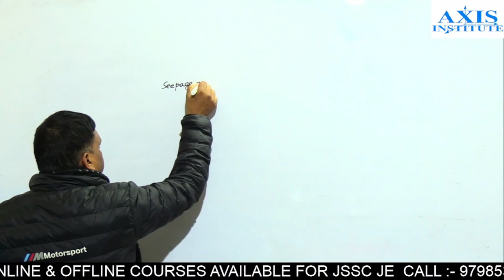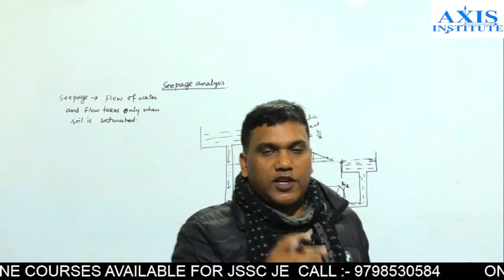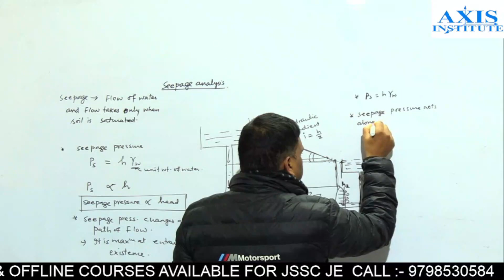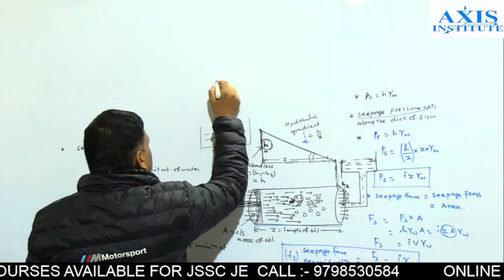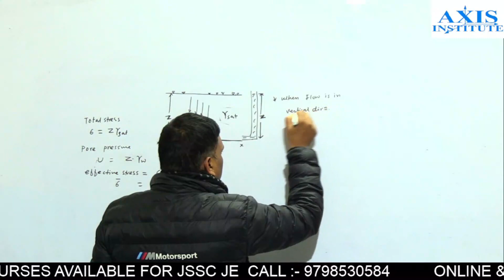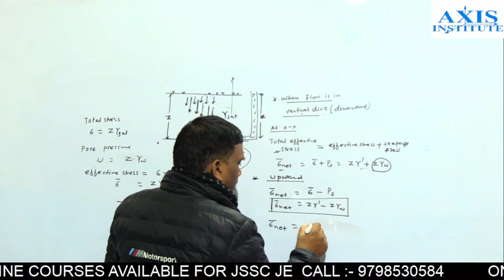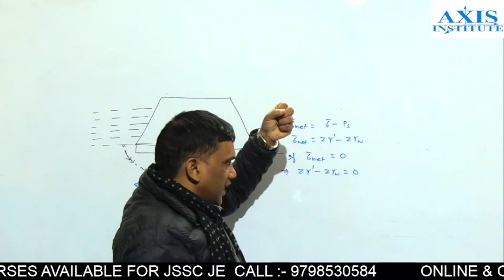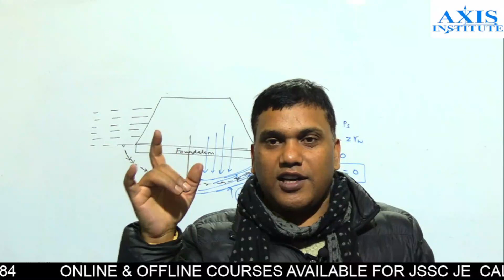SEEPAGE ANALYSIS / JSSC JE / BEST INSTITUTE FOR JSSC JE /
# SEEPAGE  ANALYSIS

Axis institute is the best Institute for preparation of JSSC JE | SSC JE | JPSC AE | GATE | IES | RRB JE | DRDO | ASSISTANT ENGINEER | and all other TECHNICAL EXAMS AND NON - TECH EXAMS